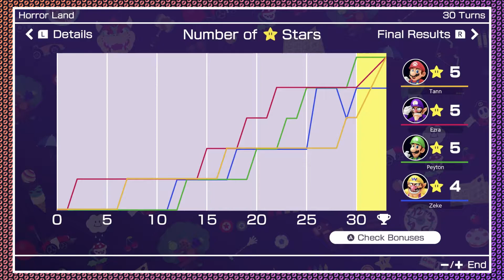Wasn't Expecting This Victory | Mario Party Superstars - Season 1 : Part 9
Mario Party Superstars is a party video game developed by NDcube and published by Nintendo for the Nintendo Switch. It is the twelfth home console installment in the Mario Party series and the second for the Nintendo Switch, following Super Mario Party (2018), released on October 29, 2021.

The game features five remade boards from the original Nintendo 64 trilogy of games. Additionally, the game features a total of 100 minigames curated from previous entries in the series, similar to the Nintendo 3DS title Mario Party: The Top 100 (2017). Unlike Super Mario Party, Superstars can be played with button controls using the Pro Controller or Joy-Con controllers, in the Switch's handheld mode, or on the Nintendo Switch Lite system. Upon release, Mario Party Superstars received mostly positive reviews from critics.

🎵 Intro &/or Outro Music by NoteBlock
"Play a Mini-Game!"